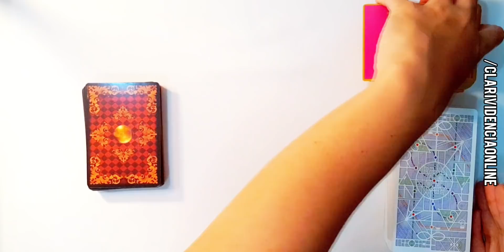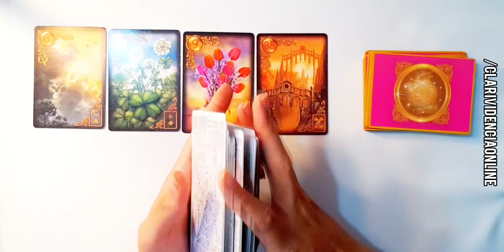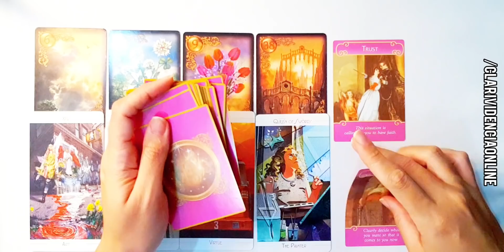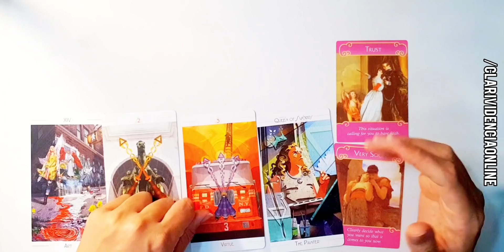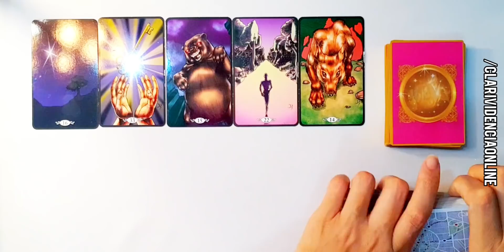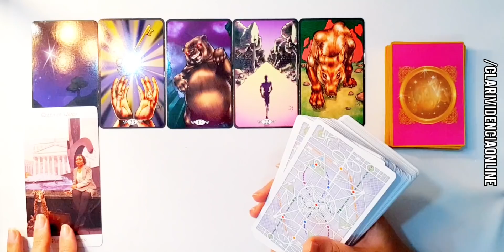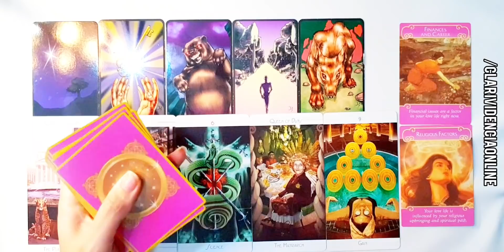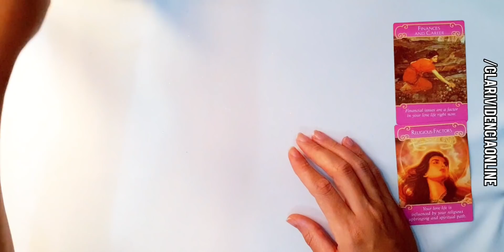❤️ QUEM SERÁ ESSE NOVO AMOR QUE ENTRARÁ EM MINHA VIDA? TAROT DO AMOR! TAROT DE HOJE! TAROT DO DIA! ✨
○ Temas recorrentes Clarividência Online:  O ele(a) esta pensando sobre mim? o que ele (a) sente sobre mim? O que ele mais admita em mim?  Tarot Intuitivo - Ele pensou em mim hoje?
Amor no Tarot ❤️ Tarot do Amor! Vamos realmente dar certo e ficar juntos? Ele me ama de verdade? Vou encontrar o amor da sua vida? O que sente por mim hoje tarot? Como saber o que ele sente por mim? Nós realmente vamos dar certo e ficar juntos? Ele ou Ela me ama?
Vou ter uma surpresa ou acontecimento bom?  Vou encontrar o meu amor? Revelações Urgentes e Bombásticas! Tarot Responde! Há um novo amor em meus caminhos?
Tudão e completão do novo amor! Novo amor Revelado!  TAROT DO NOVO AMOR!